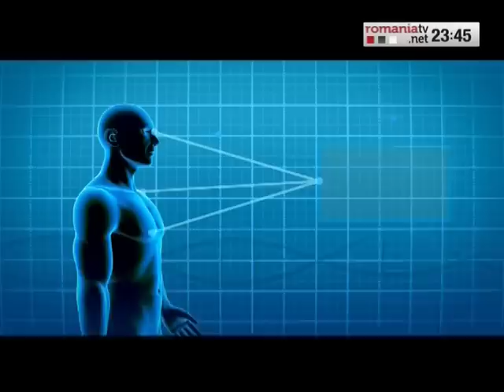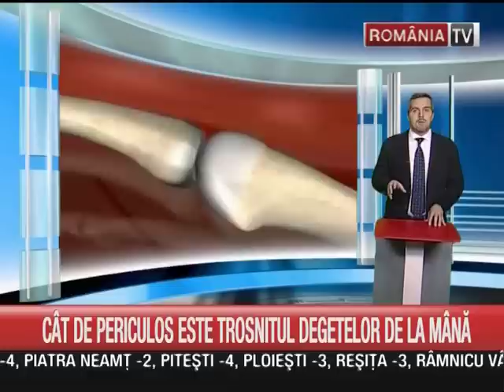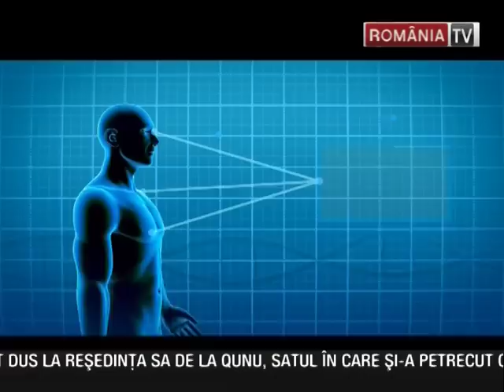Ce ti se va intampla in timp daca iti troznesti degetele?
Afla ce ti se va intampla in timp daca iti troznesti degetele.

A. faci atroza
B. iti vor tremura mainile
C. nu influenteaza cu nimic

Cu toti speram ca C. este raspunsul corect. Dar daca A. sau B. ne arata viitorul? Afla in 4 minute!